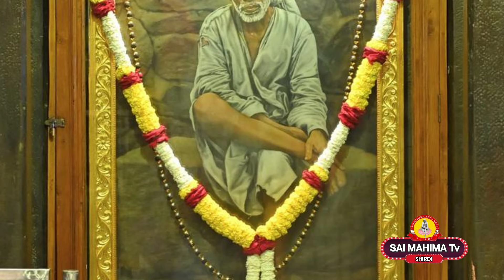சாய் கீதை - 26 | பாபா தான் என் குரு | கோபப்பட்ட மஹல்சாபதி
சாய் கீதை சொல்பவர் சாய் சுபா லண்டன்